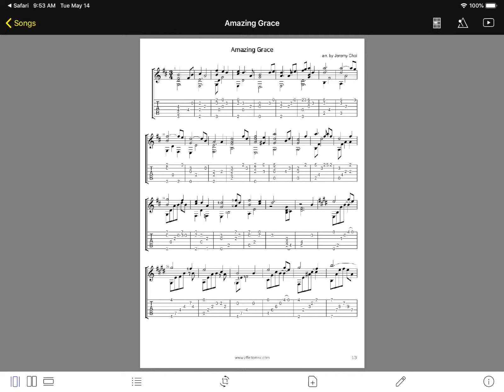Re-arrange Pages @ All Sheet Music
Manual for All Sheet Music
- Re-arrange Pages